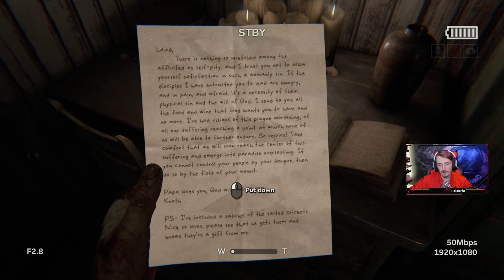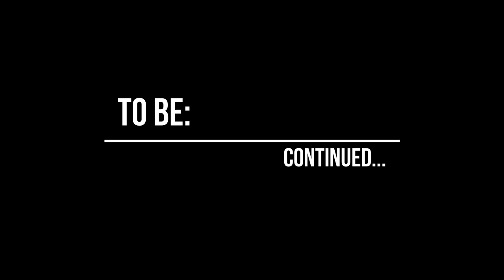outlast 2 first playtrough! chapter 5! we're approaching the apocalypse? going down the river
Hello and welcome to part 5 of my first playtrough of outlast 2, This time I am also chased by an very similar amnesia ish monster in the school learning more about Jessica and our realtions with her. I hope you enjoy!